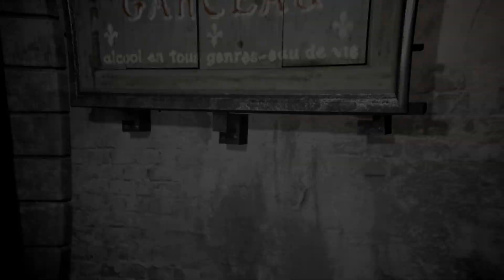ASSASSIN'S CREED UNITY Walkthrough Gameplay Part 15